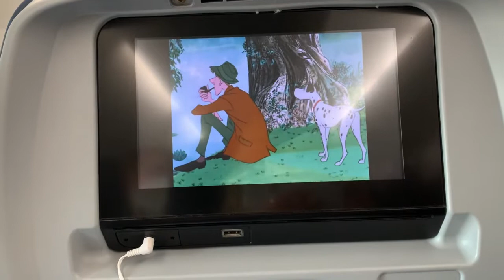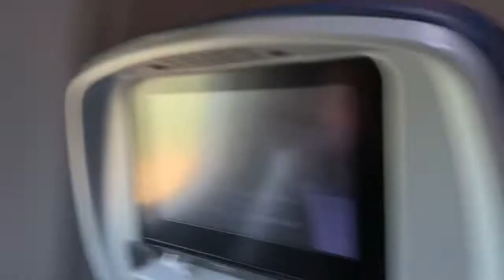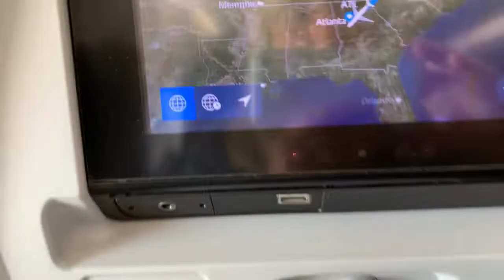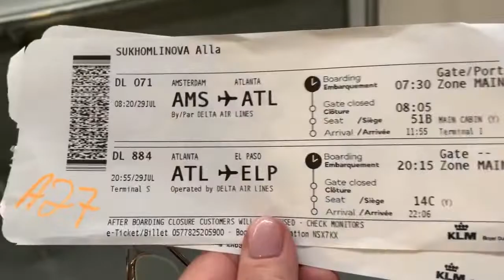США, АМСТЕРДАМ-АТЛАНТА, САМЫЙ ДОЛГИЙ ПЕРЕЛЁТ !✈️✈️✈️